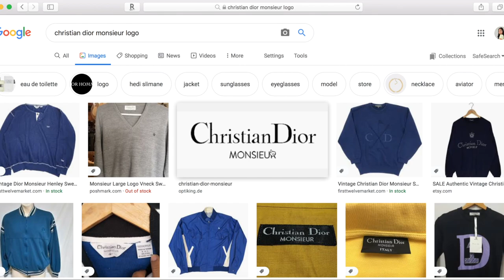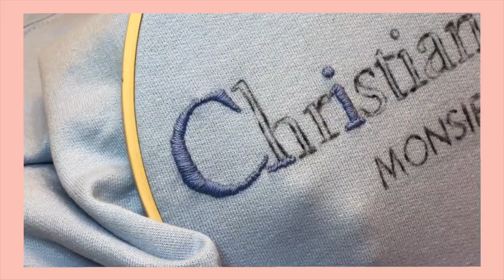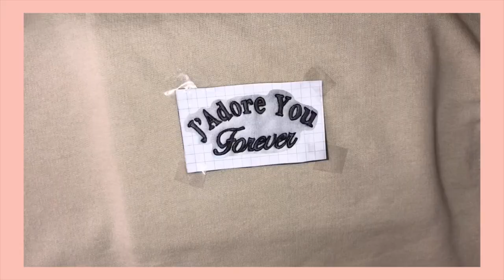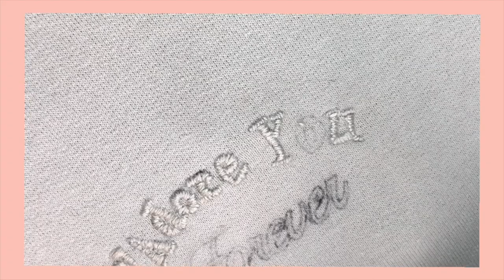DIY DESIGNER CREWNECKS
Here is the tutorial on how i made the embroidered sweatshirts! Sorry it took so long to upload! I was planning to include a different option, a nike design. I ordered iron on nike patches, but it never came. If they arrive, i’ll post the results on my tiktok/instagram. BTW, I'm a total beginner with embroidery, this is just what I did.

SHOP MY CLOSET ON POSHMARK + USE THE INVITE CODE “HOPECEEE” for $10

I got all the other materials from Michaels!
Graphite Paper
Embroidery Hoop (10 inch or 12 inch)
Scissors
Pen
Tape
Needles (size doesn't really matter, i randomly picked one)
Embroidery thread
Needle Threader

Depop: @hopecee